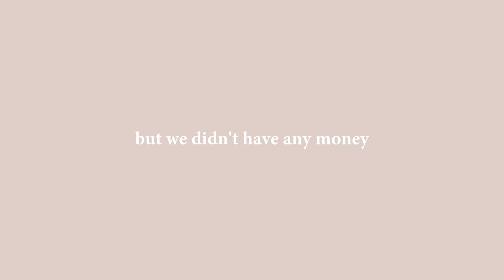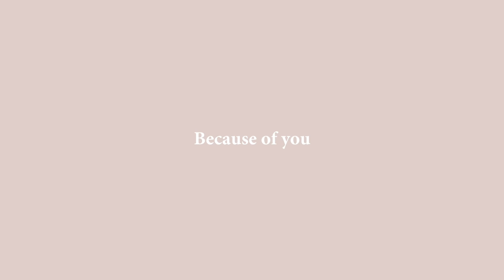Mother's Day - Inspired by you